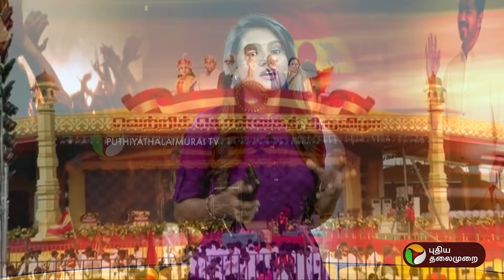விஜய் மாநாடு கட் அவுட்டும்.. அரசியலும்.. | PTT